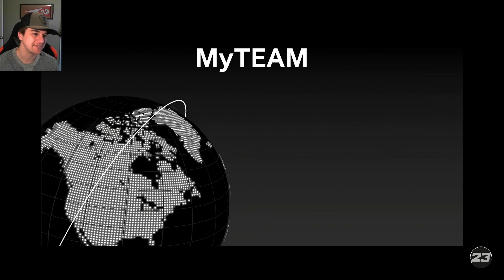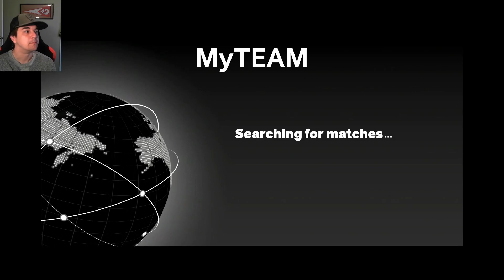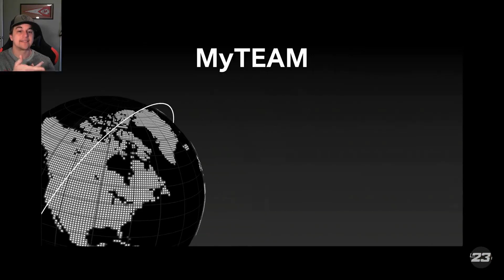The last packs of Season 5 bless our team! - NBA 2K23 MyTeam NMS #4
Our luck is outstanding!

Time Stamps:
00:00 Team Recap
1:12 Opening Packs
8:14 Diamonds Only Clutch Time Challenge
10:44 Opening Packs 2: Electric Boogaloo
15:43 Online Games
21:05 Opening Packs 3: The Packening